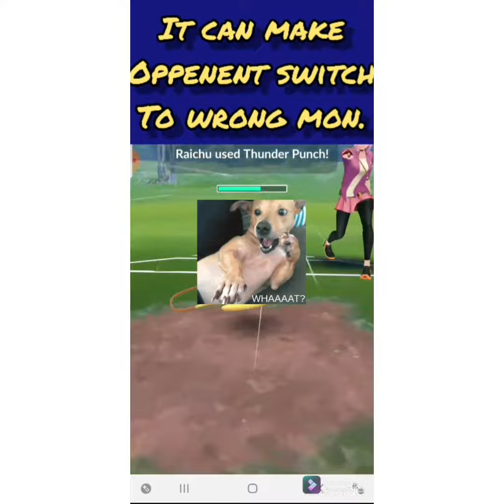DEDENNE has MAGIC POWERS in GL remix Cup!!!Pokemon Go.